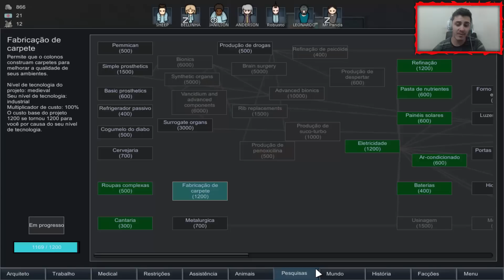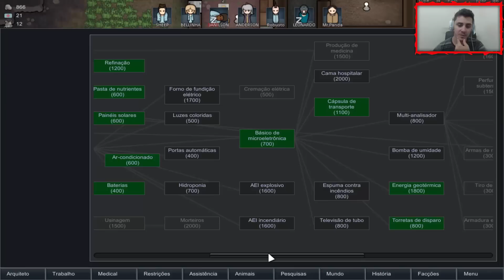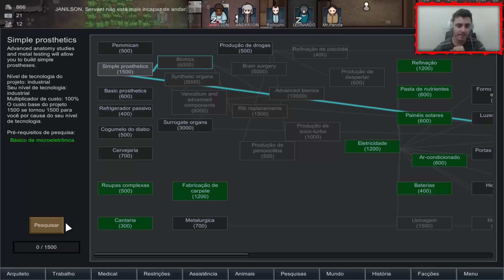RimWorld Alpha 16 - O PRIMEIRO ATAQUE ESTRATÉGICO! #6 ( GAMEPLAY / PC / PTBR PORTUGUÊS ) HD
Isso realmente me ajuda muito e apoia a continuidade e esforço pelo canal!